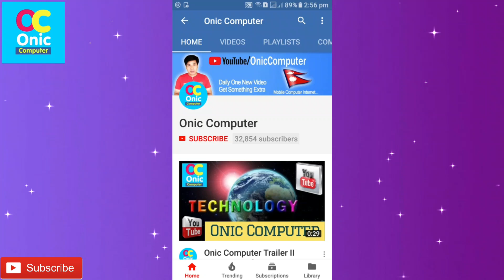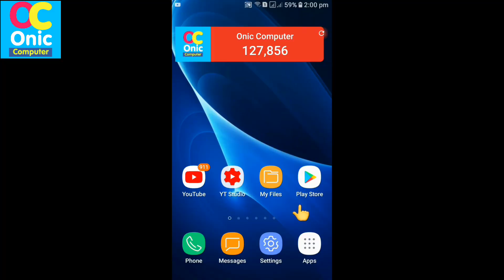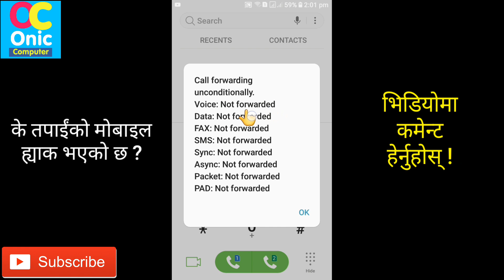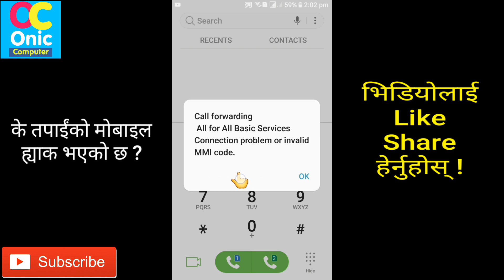Is Your Smartphone Hacked ? What are The Solutions ? Android Tips [In Nepali]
Hi Guys !
Protect your smartphone from hacking
Save Your Smartphone from being Hacked
How To Learn English Easily ?
Robot Sophia in Nepal
Some Popular Videos in Channel
5. Your Name in Voter List
7. Type in Nepali on Mobile
9. Pay Electricity Bill From eSewa
10. Your Mobile Original or Duplicate